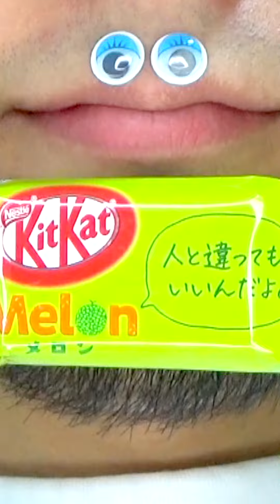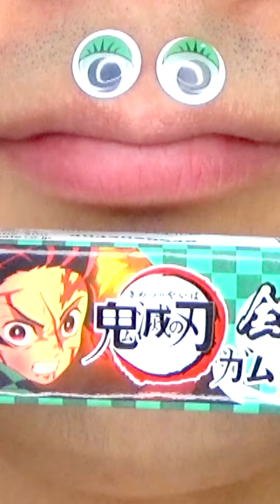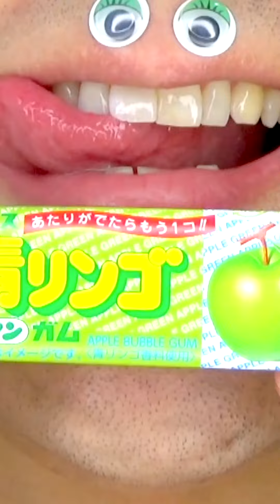Shasuke8b ASMR Delicious Foods Challenge 😋😋😋